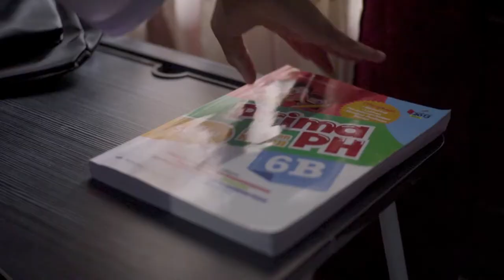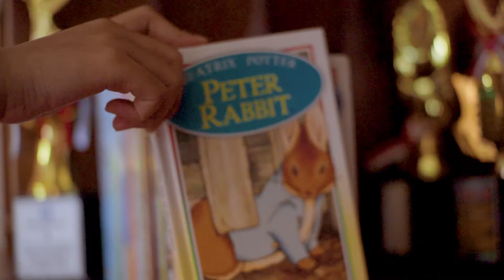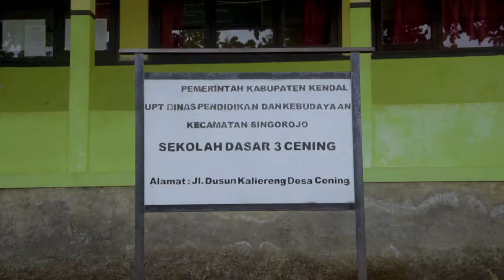Video Profil Gerakan Sosial Kebun Mimpi Semarang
Pada pekerjaan kali ini, saya melakukan pembuatan video profil dari salah satu gerakan sosial yang ada di Semarang.

Written & Directed by Muhammad Nasrulloh aka Saya Anas

My Gear

Camera: Sony a6300 & Iphone 12 Mini
Lens: Sony SEL 18-55mm & Meike 35mm f1.7
Gimbal: Funsnap Capture 2 (smartphone)
Mic: Boya BY-MM1 & Takstar Sgc-598